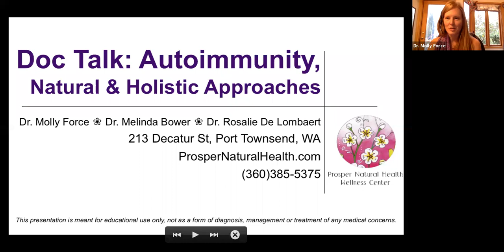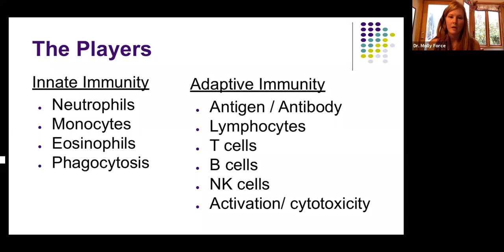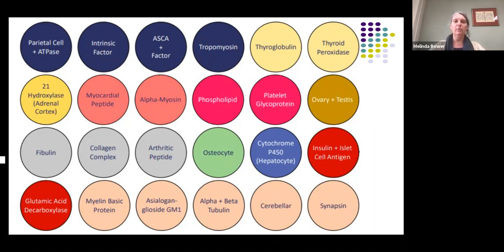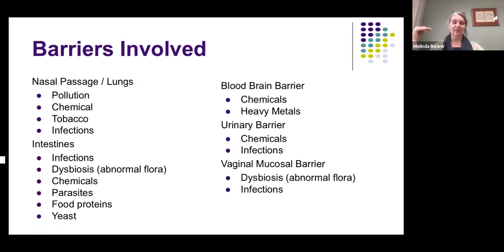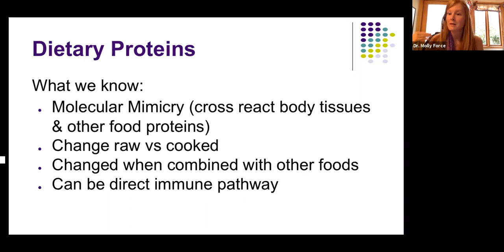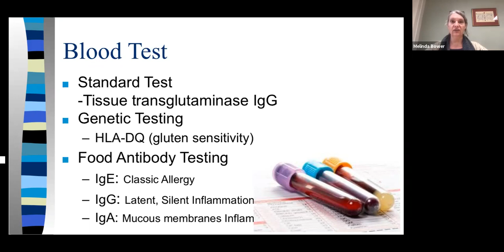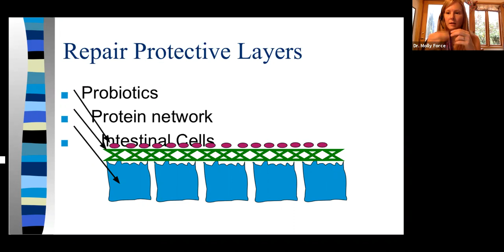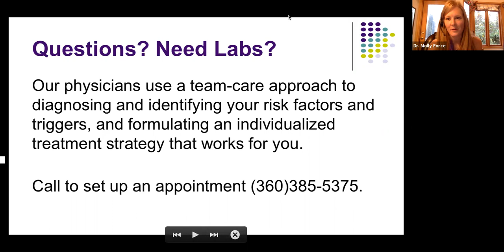Autoimmunity DocTalk Prosper Natural Health Naturopathic Medicine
Join Dr. Molly Force, Dr. Melinda Bower, and Dr. Rosalie De Lombaert for a discussion on autoimmunity and holistic treatment approaches from a functional medicine approach. Learn about lifestyle factors, hormone balance, microbial flora balance and foods which influence autoimmune disease like Hashimoto's thyroiditis, MS, Lupus, Rheumatoid Arthritis, and Psoriasis. We focus on natural treatment approaches including food medicinal foods, healing phytochemicals, and herbal medicines.